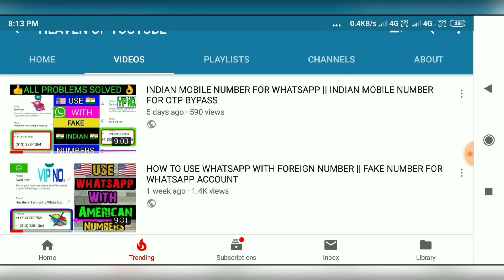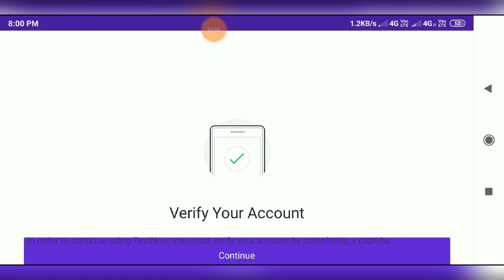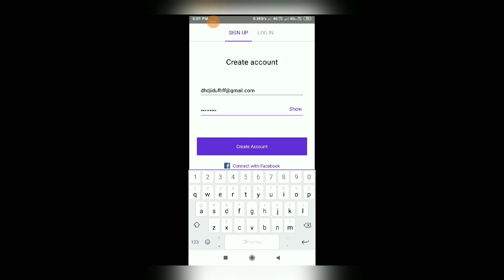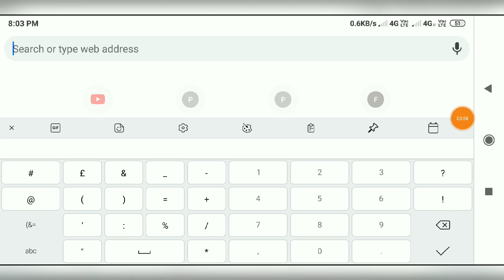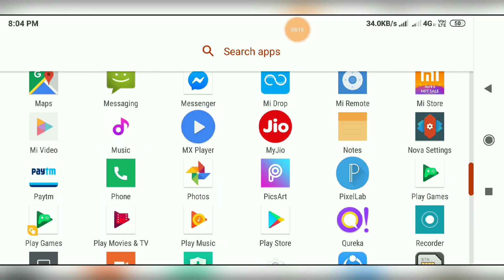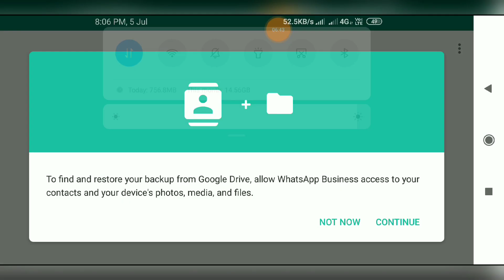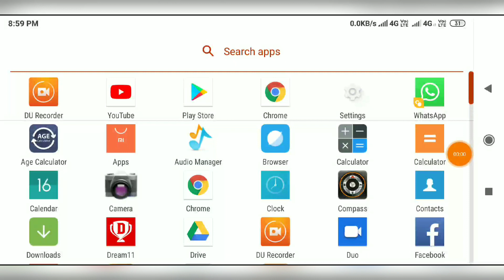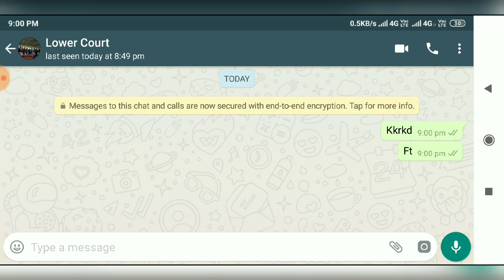How To Unblock Yourself On Whatsapp (2020) || LATEST TRICK - IN HINDI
HOW TO CHAT IF SOMEONE BLOCK YOU ON WHATSAPP || WHATSAPP PAR KHUD KO UNBLOCK KAISE KARE

Hy guys
In this video i am going to telling you about that how you can unblock yourself on whatsapp or how to create fake whatsapp account. In this video firstly install a application name text now application. Install it and create a fake whatsapp account. After creating fake whatsapp messages,install a another application name open in whatsapp. Go on open in whatapp and write the number on which you were blocked. Now message him. By this trick you can easily unlock yourself.
 How to use WhatsApp without phone number Fake whatsapp number
Whatsapp unblock hack
Whatsapp unblock hack 2019
Unblock whatsapp apk

Watch this video till last for better understanding.

QUERIES solved

Whatsapp unblock hack
Unblock whatsapp apk
How to unblock yourself from whatsapp
 Unblock yourself on whatsapp
How to unblock whatsapp number
How to unblock on whatsapp
 Whatapp unblock
How to unblock your whatsapp number
Unblock whatsapp without deleting account